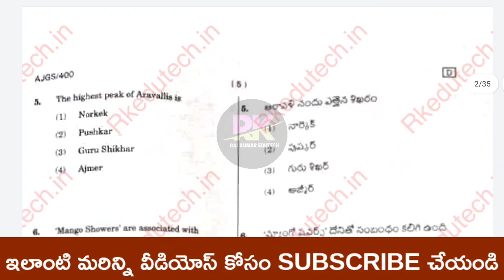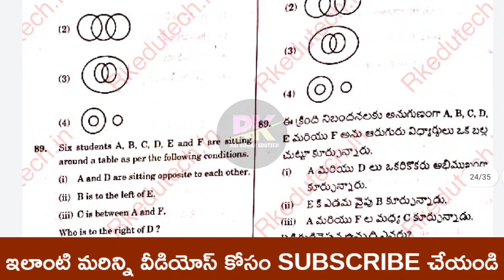APPSC GROUP 4 JUNIOR ASSISTANT COMPUTER ASSISTANT EXAM PAPER KEY 2022 DOWNLOAD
APPSC GROUP 4 జూనియర్ అసిస్టెంట్ - కంప్యూటరు అసిస్టెంట్ పరీక్ష పేపర్ & కీ  డౌన్లోడ్ చేసుకోండి ⬇️📝

మరిన్ని అప్డేట్ కోసం జాయిన్ అవ్వండి